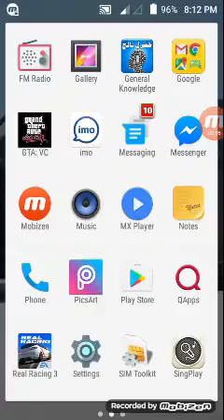GTA Vice City (Tips and Tricks)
GTA vice city on android